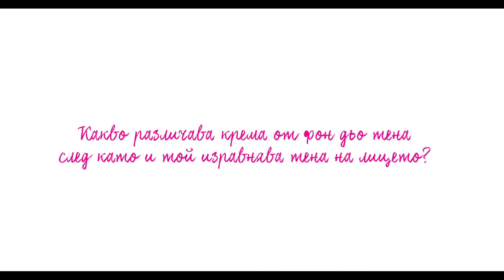Какво различава BB крема от фон дьо тена?